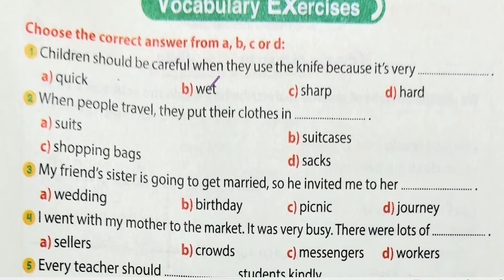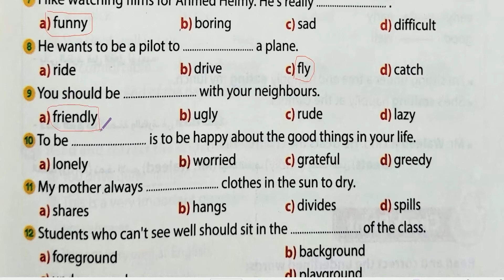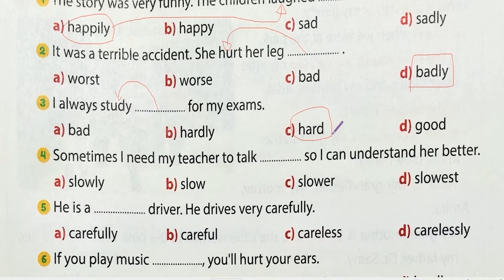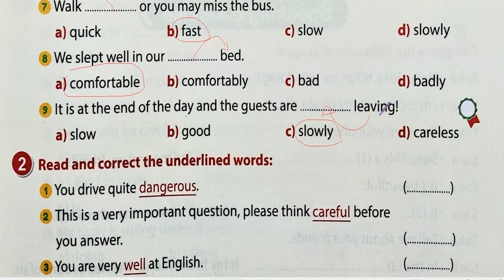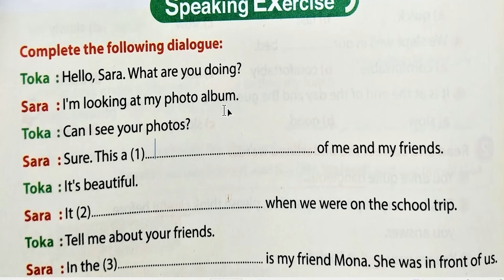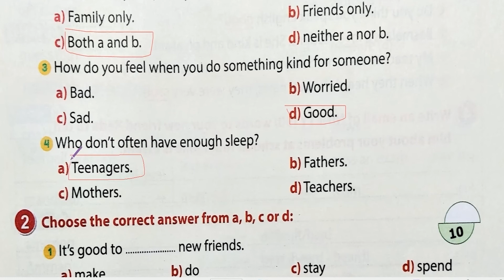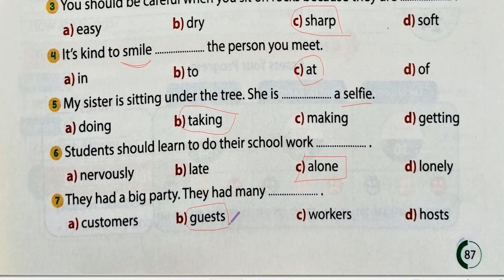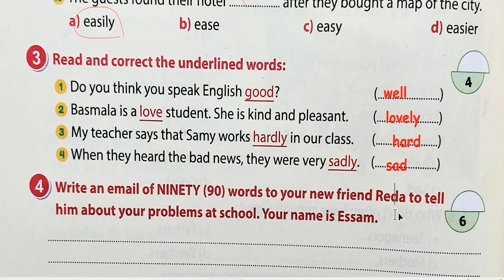حل كتاب جيم Gem تانية اعدادي الوحدة الثانية الدرس الثالث والرابع المنهج الجديد 2020✅ مدرستنا